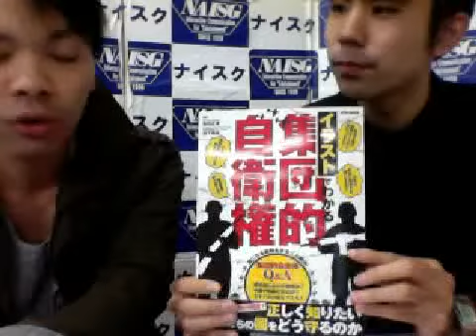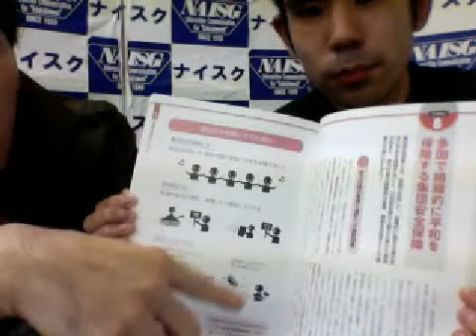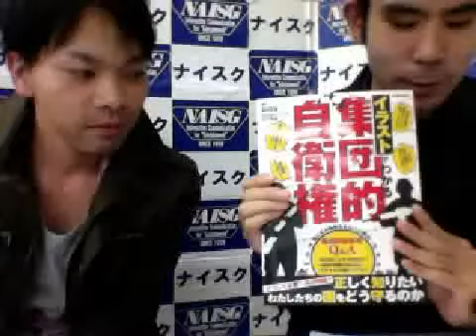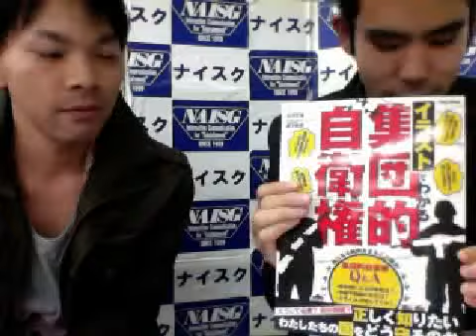【naisg新刊紹介】イラストでわかる集団的自衛権 【出版編集部が送るシリーズ】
【書　名】イラストでわかる集団的自衛権
【出版社】英和出版
【説　明】集団的自衛権ってそもそも何？　という方におすすめの1冊です。各ページの図解で、理解のしやすい構成となっています。
【担　当】小宮
【司　会】太田